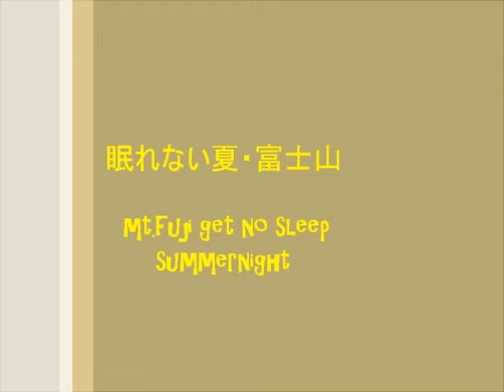トラベルセラピー映像 富士山編 Mt fuji get no sleep 眠れない夏・富士山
トラベルセラピー映像　富士山編